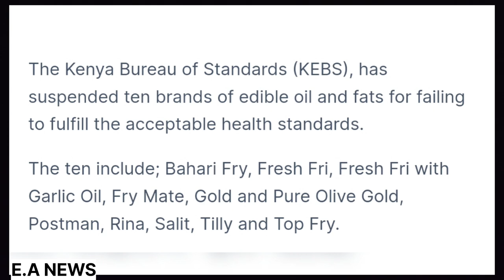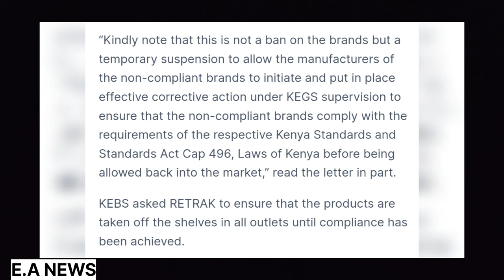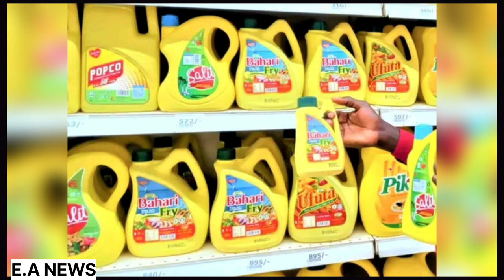KEBs SUSPENDS SUPPLY OF 10 BRANDS OF COOKING OIL,THEY ARE NOT GOOD FOR HUMAN CONSUMPTIONS.